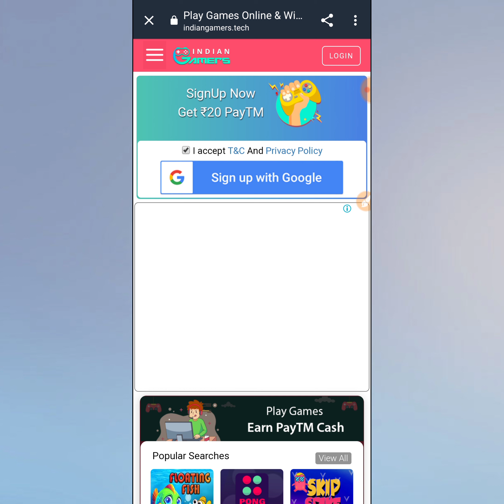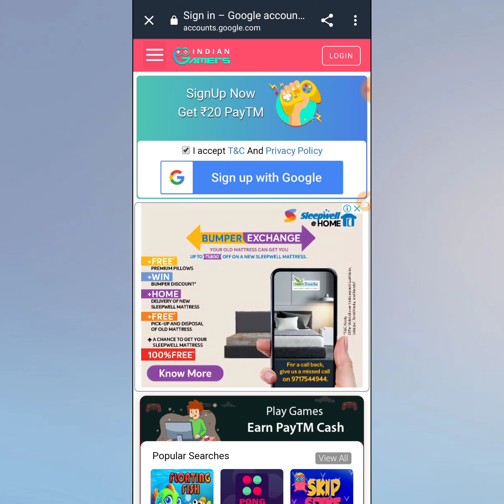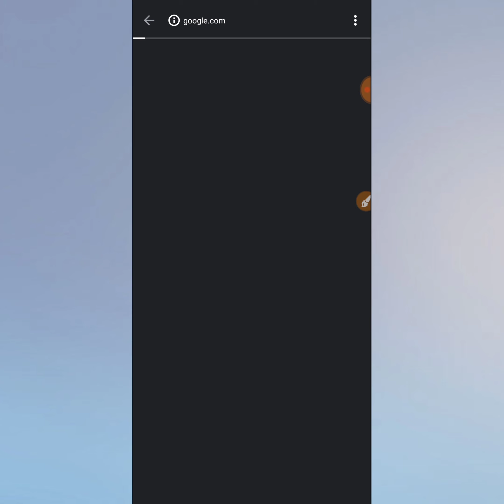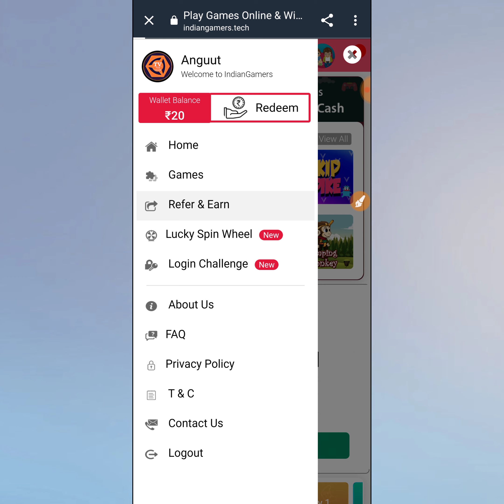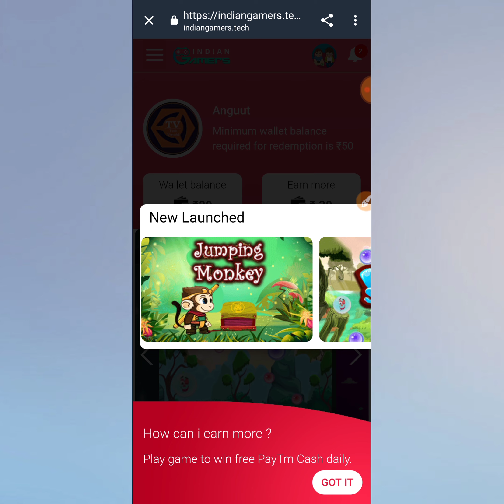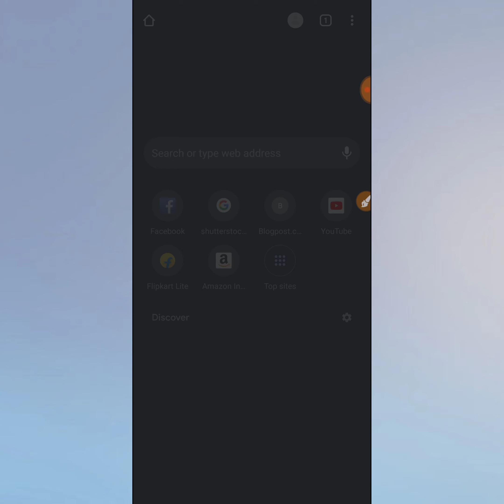Indian Gamer | Paytm New Offer Free ₹20 Paytm Cash For All User || Technical Vworld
👉Telegram Link Nahi Work Kare To Telegram Pe Search Karo-  Technical Vworld

Tez ( Googlepay Apps Send 1 Rs And Get 51 Rs B/Ac Download
( Send 1 Rs Any Tez google pay  Person )

Amazon New Upi Id Create And First Upi Payment Get Rs31 Cashabck..

New Airtel Create Apps And First Payment Minimum Transaction Rs50 And  Get Rs 41..

Paytm LOOT

Paytm Add Money Promo Code  BIGGEST PAYTM CASH, New Offer Today 2020 PAYTM LOOT, New Best Add Money Offer, PAYTM New Promocode, 2020 ,Free PAYTM Cashback Offer, 2020 PAYTM New Promocode 2020

Daily Free PAYTM Cash Paytm

Paytm new offer Best offer Buy Any Gift Get Rs98 New Offer Get Rs1 00 New user Rs1 50